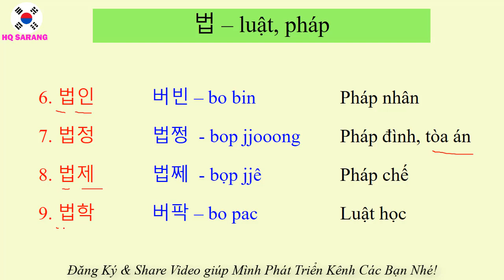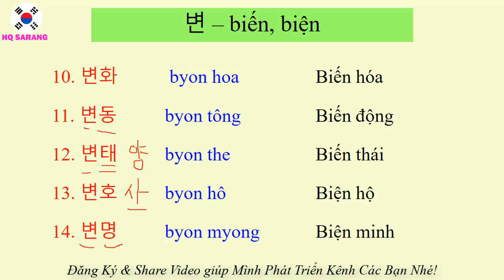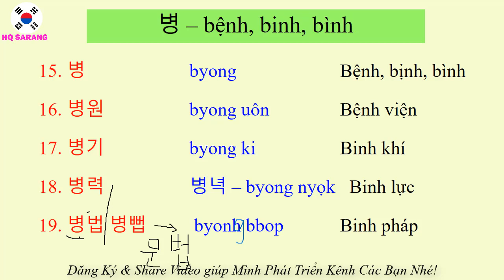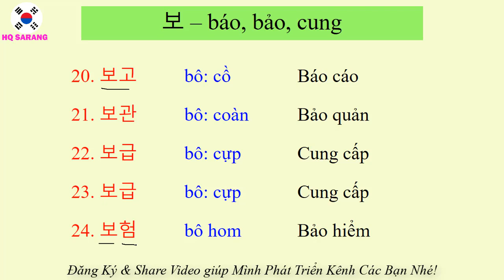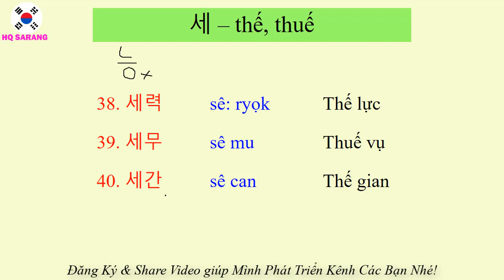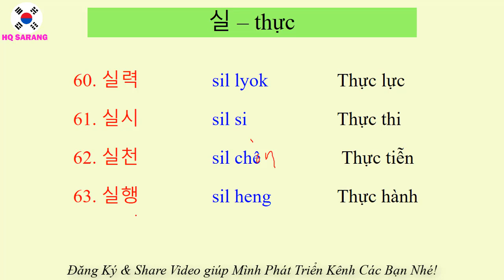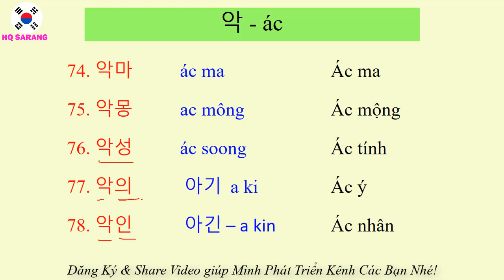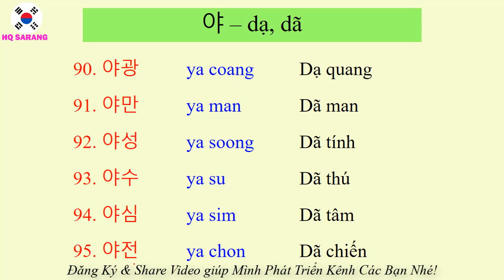[PHẦN 4] VỰNG HÁN HÀN THÔNG DỤNG - 한자 1000자 | Hàn Quốc Sarang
Hàn Quốc Sarang - 1000 TỪ VỰNG HÁN HÀN THÔNG DỤNG - 한자 1000자 - PHẦN 4 | Hàn Quốc Sarang

Video này mình chia sẻ với các bạn 100 từ vựng hán hàn tiếp theo. Mình giải thích nghĩa hán việt luôn. Các bạn cùng theo dõi nhé!